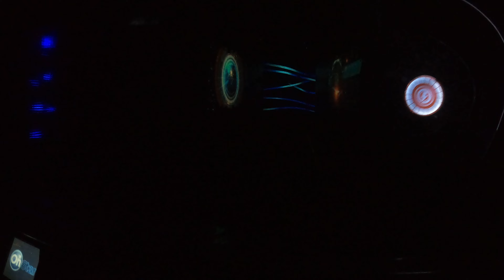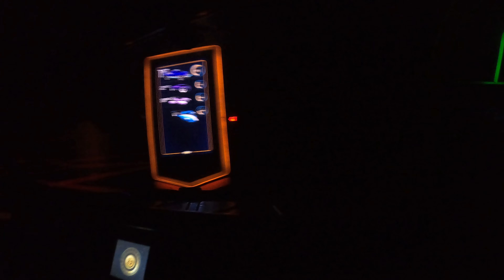[4K] Disney World Epcot Test Track POV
Join us as we ride Test Track at Disney World's Epcot!